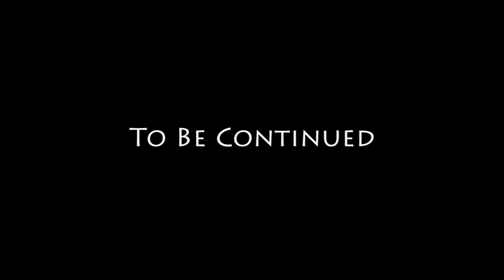19 - House Party - GTA San Andreas Story Movie Series